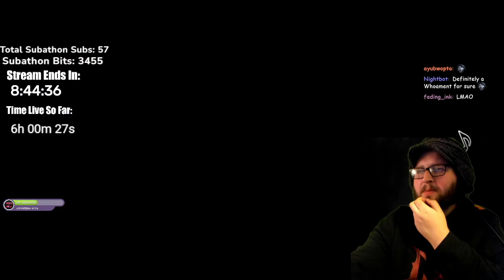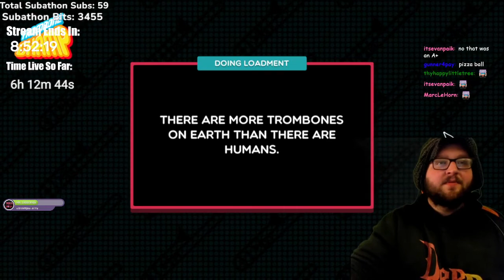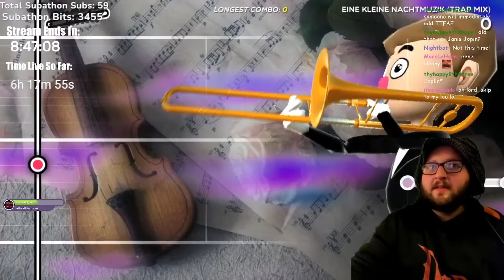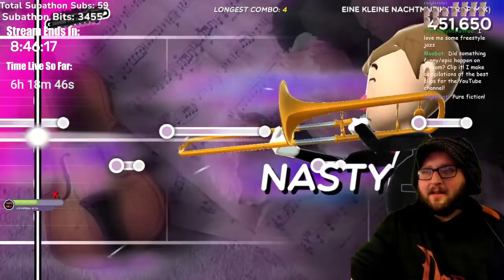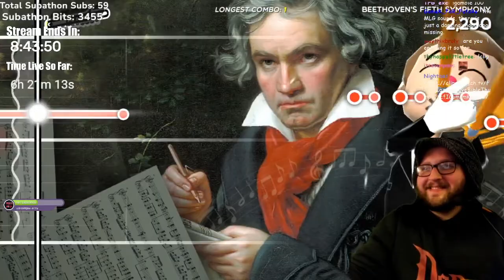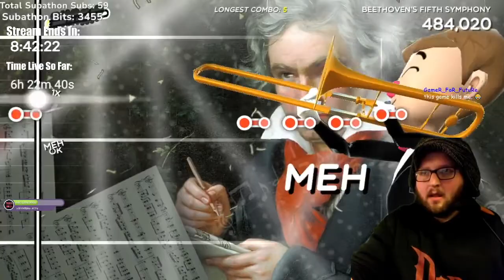TROMBONE CHAMP! LET'S GET TO TOOTIN' (Subathon 2022 Highlight)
this is the most fun I've had with a new video game in a long time lol